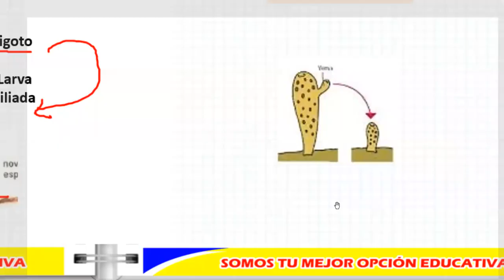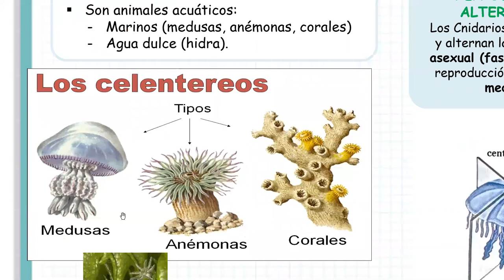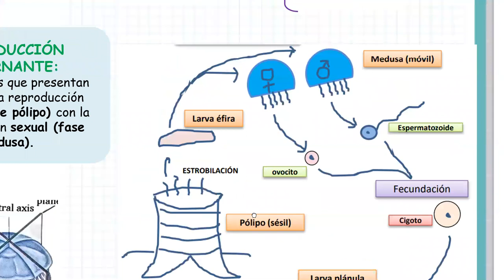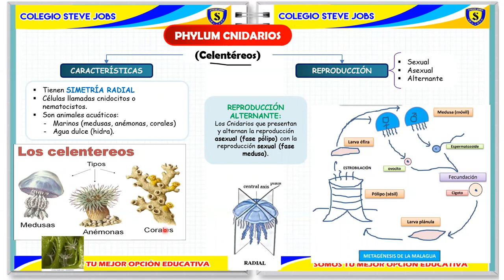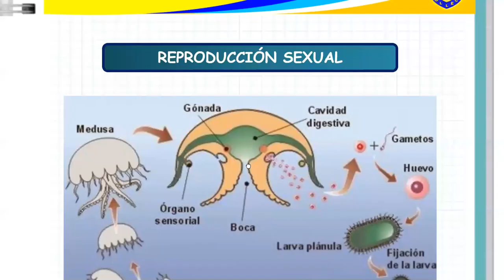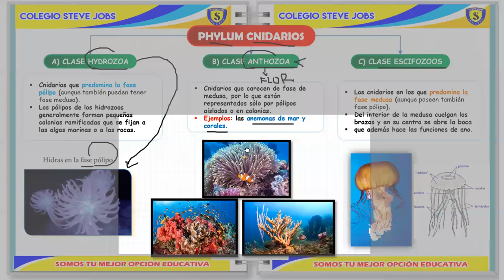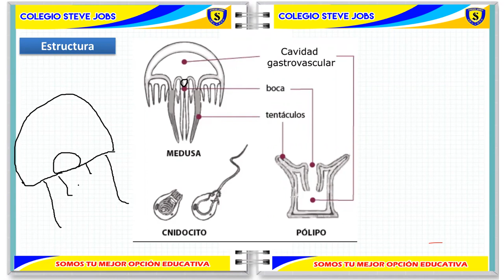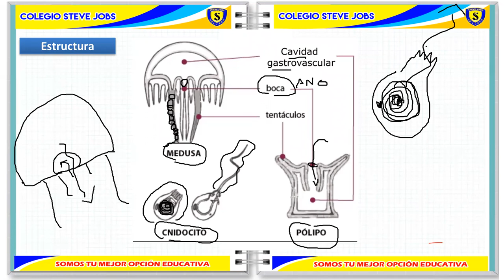PHYLUM PORÍFEROS Y PHYLUM CNIDARIOS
BIOLOGÍA
1RO DE SEC